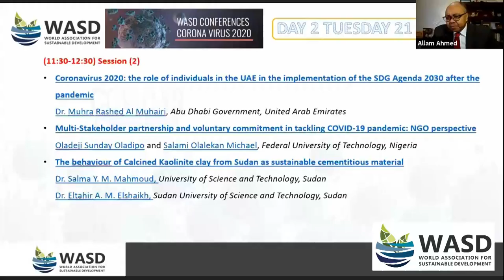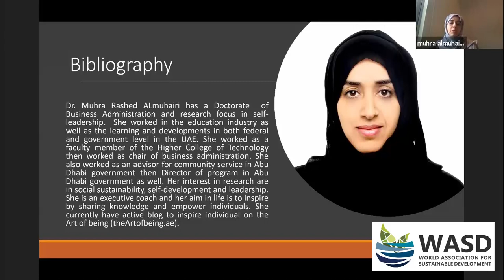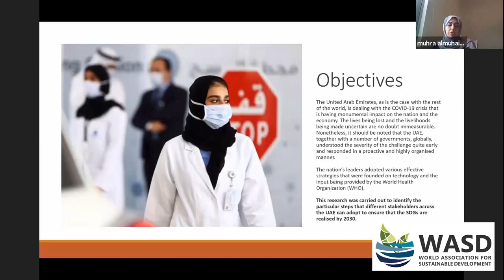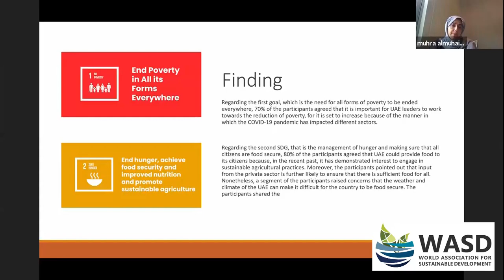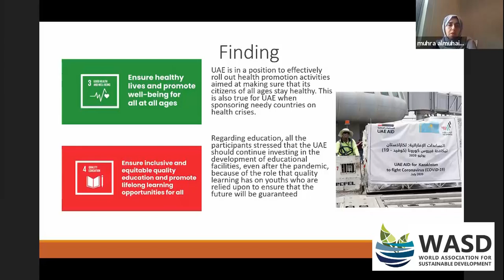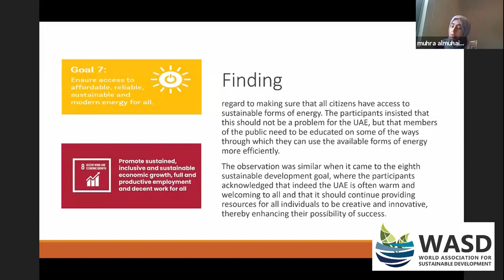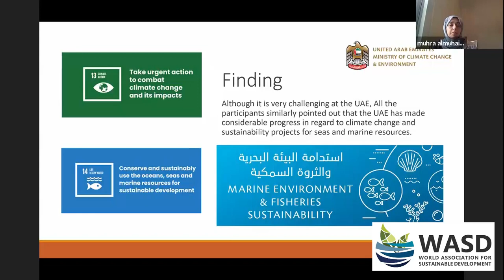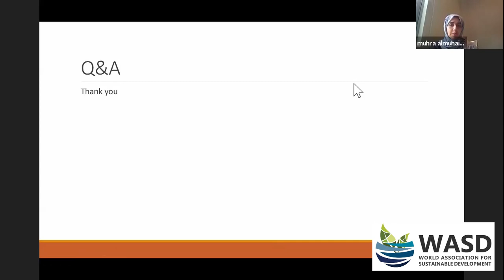Role of UAE individuals in the implementation of Agenda 2030 after the Coronavirus 2020 pandemic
Coronavirus 2020: the role of individuals in the UAE in the implementation of the SDG Agenda 2030 after the pandemic

Dr. Muhra Rashed Al Muhairi
Abu Dhabi Government, United Arab Emirates

CORONAVIRUS: the management of pandemic and the impact on Agenda 2030
8th Diaspora International Conference
18th WASD Annual International Conference
22 July 2020